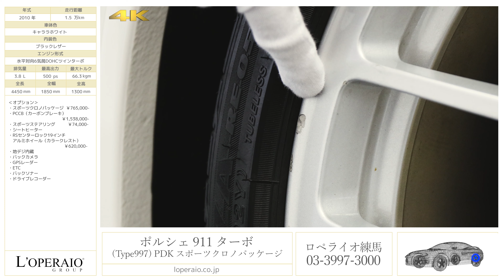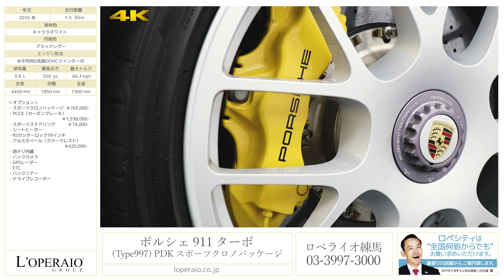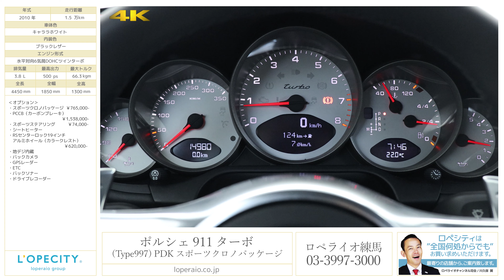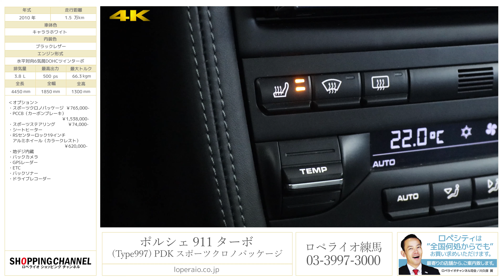ポルシェ 911(Type997) ターボ PDK スポーツクロノパッケージ 2010年式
ホワイト/ブラックレザー/オールレザーインテリア/スポーツクロノPKG/正規ディーラー車/左ハンドル/7速PDK/整備記録/保証書

圧倒的な人気モデル『911ターボPDK』が入庫です！マストオプションスポクロ、PCCB、スポーツステアリング、後期専用RSスパイダー19インチAWが備わり他のターボとは明らかな差別化が図られた1台です！走行距離もまだ少なくコンディションも大変良好！高額ナビゲーションもインストールされており、これだけの条件のターボは当分出てこないでしょう！次々と新型のモデルは出ますが実際の走行性能、リセール、見た目とtype997に勝るモデルは少ないでしょう。

‹オプション›
・スポーツクロノPKG
・PCCB（カーボンブレーキ）
・BOSEサウンドシステム
・RSセンターロック19インチAW（カラークレスト）
・カロッツェリア製HDDナビ（地デジ内蔵）
・ETC

‹ＰＤＫターボ専用装備›
・ワイドボディ
・フロント/リアエプロン
・サイドエアーインテーク
・オールレザーインテリア
・メモリーパワーシート（ランバーサポート）
・アルミニウム製フロントフード＋ドアパネル
・フロント ６ピストンモノブロックキャリパー/リア ４ピストンブレーキキャリパー
・レッドカラーキャリパー
・大型クロスドリルベンチレーテッドディスク
・ターボデザインツートンロック鍛造１９インチアルミホイール
・リトラクタブルリアスポイラー
・撥水加工フロント/サイドウィンドウ
・レインセンサー
・ＰＴＭ（ポルシェトラクションマネージメントシステム・フルタイム４ＷＤ）

‹標準装備›
バイキセノンヘッドライト、４エアバッグ、３スポークレザーステアリング、間欠オートワイパー、アームレスト、カップホルダー、グローブＢＯＸ、フロント/リアフォグランプ、ＰＳＭ（ポルシェスタビリティマネージメント）、ＡＢＳ(アンチロックブレーキシステム)、イモビライザーキーレス

‹主要諸元›
3.8L ボクサー６ＤＯＨＣツインターボ（ツインインタークーラー付）、500PS/65.0kgｍ、全長4450×全幅1850×全高1300mm